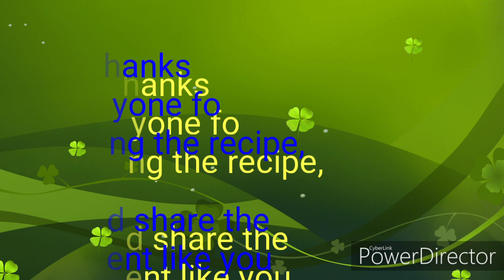Paneer chilly dry Restaurant Style